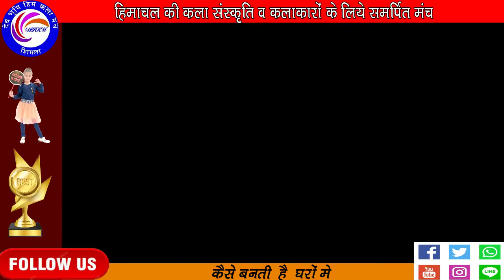DEV BHOMI HIMA KALA MANCH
A SMALL EFFORTS TO SPORT YOU                                                                                                                                                  phone no.